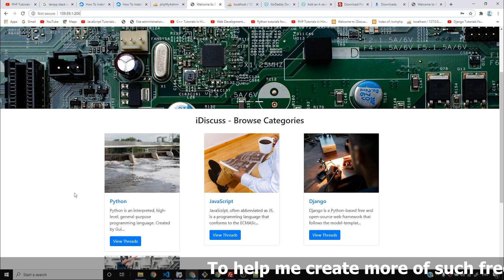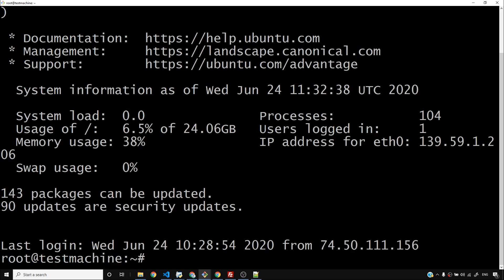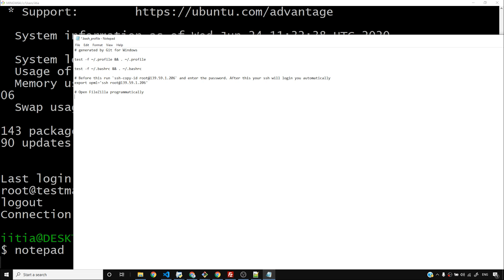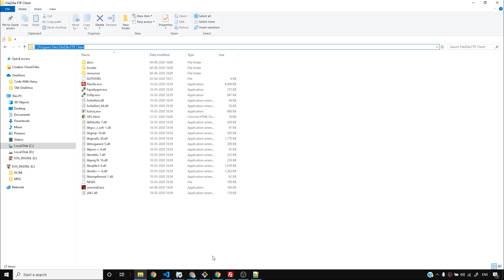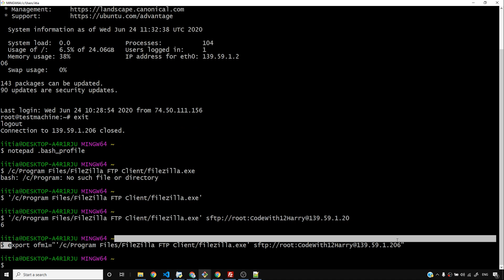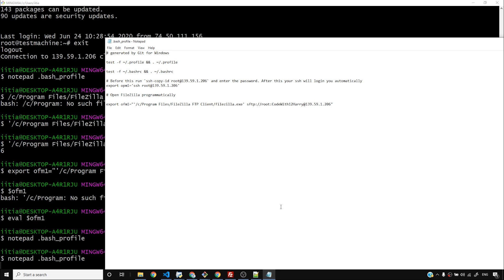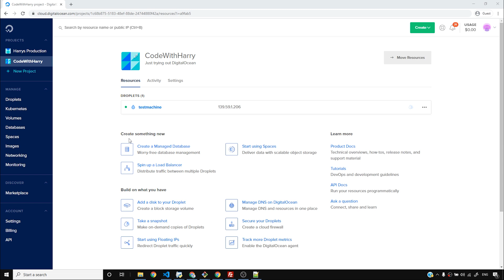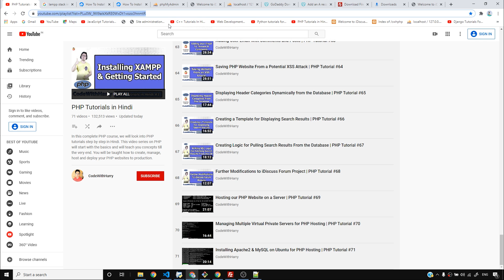Automating Filezilla FTP Client login | PHP Tutorial #74